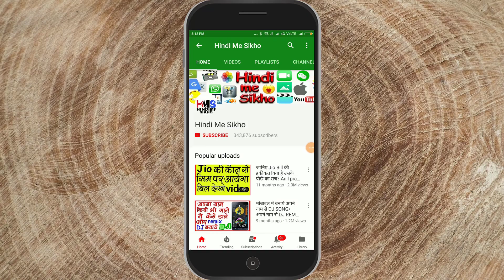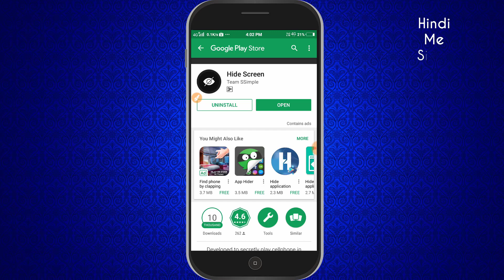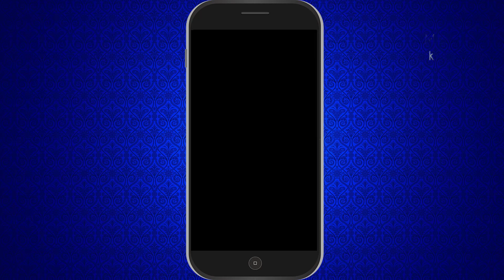लाख कोसिस कर लो,फिर भी मोबाइल का कुछ भी नहीं कर सकते......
Hide Screen is a simple and easy tool that

1. Hide Screen (Lock Screen)
2. Save battery

when you need "Hide Screen" or "Screen guard",
such as playing game in autoplay mode or keeping screen ON for downloads.